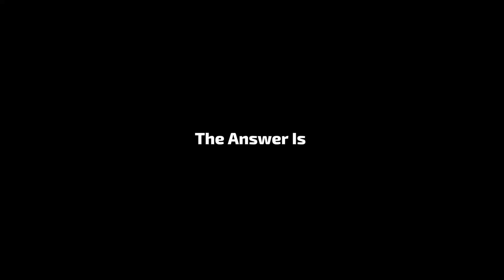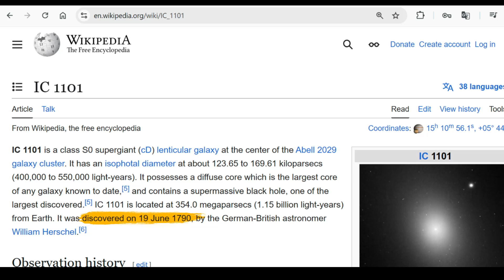What's Happening to the LARGEST Galaxy in the Universe Right Now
IC 1101 is the largest galaxy ever discovered—spanning a mind-blowing 6 million light-years! 🌌 How does it compare to our Milky Way? This cosmic giant contains over 100 trillion stars and is 2,000x more massive than our home galaxy. But here’s the twist: most of its mass isn’t stars… it’s dark matter!

In this video, we explore:
🔭 Size comparison (IC 1101 vs. Milky Way)
⚫ Supermassive black hole at its core
💀 Why this galaxy is dying (red/yellow color = old age)
🌠 What happens when galaxies collide?

📅 Discovered in 1790 by astronomer William Herschel, IC 1101 has grown by devouring other galaxies—just like how the Milky Way will collide with Andromeda in a few billion years!

Biggest galaxy in the universe compared to milkyway.